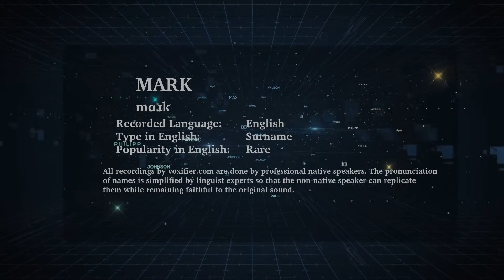How to Pronunce Mark in English - Voxifier.com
This is the English pronunciation, popularity, and phonetics recording of the surname Mark. The same name may exist in other languages with different pronunciations.